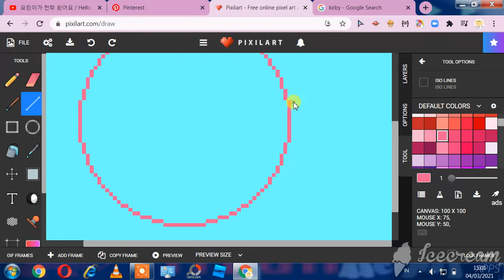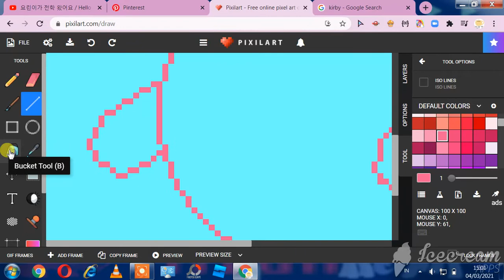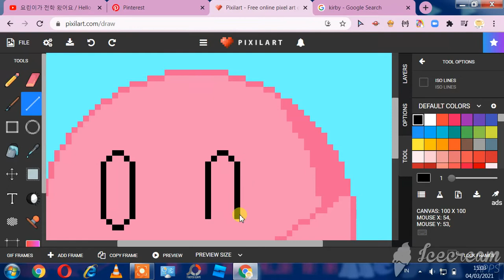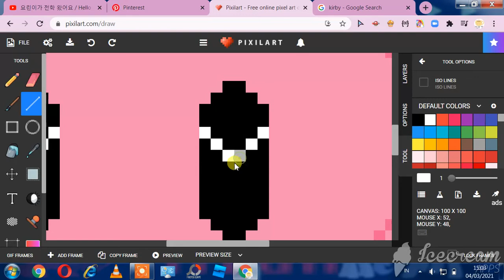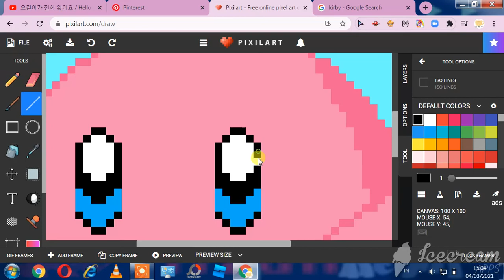Poyo Poyo..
Kirby speedpaint{padahal normalpaint wkwkwk}pake aplikasi pixilart
follower pixilart aku lima puluhan kalo ngak salah.